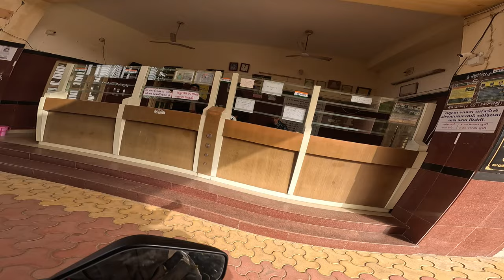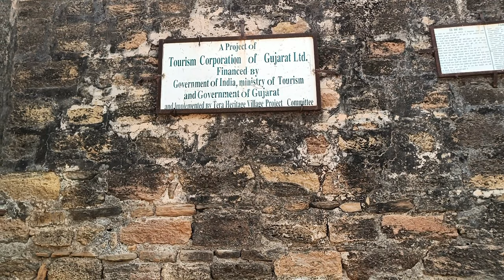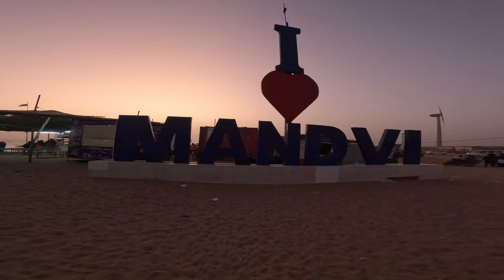Kutch Trip Ep.09 | Narayan Sarovar to Mandvi | TERA FORT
Tera Fort is one of the many forts of Kutch, Gujarat, India. It is situated in southwestern Kutch near the village of Tera in Abdasa Taluka.
Tera Fort lies eighty-five kilometres west of the town of Bhuj. It dominates the plains of Kutch from its position on the banks of Tretara (Three lakes) namely Chattasar, Sumerasar and Chatasar.
Tera Fort was built by one of the Jadeja Chiefs, who was given the estate of Tera during the reign of Deshalji I (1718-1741).
Tera Fort was badly damaged in a war that was fought during the reign of Maharao Lakhpatji (ruled 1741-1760). Sumraji Thakore of Tera, the chief of Tera Estate, spoke badly of the Rao of Kutch. Lakhpatji sent an army to Tera, to subdue the revolt. For the first time in history of Kutch, artillery power was used in war. This artillery was set up by the famous Ram Singh Malam.[4] The cannon power destroyed most of the fort. The war ended after three months of siege, when Sumraji surrendered and gave a formal apology for his remarks.

The walls of the fort was damaged in 1819 Rann of Kutch earthquake which were repaired later.
The fort is now one of the tourist attractions of the Kutch.

kutch trip,rann of kutch,rannutsav 2023,gujarat tourisam,heritage village tera,heritage village of gujarat,western most point of india,narayan sarovar,mandvi,mandvi beach,arabian beach